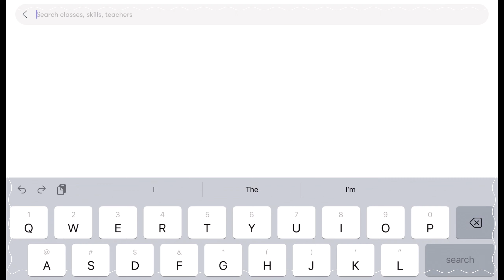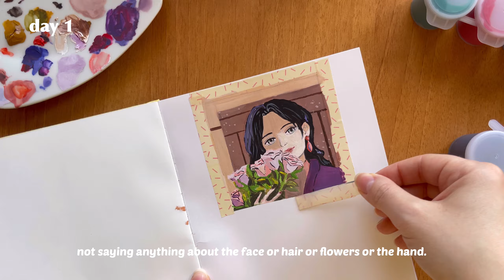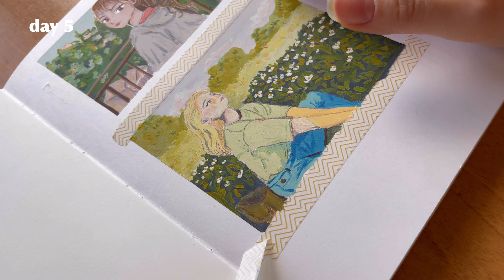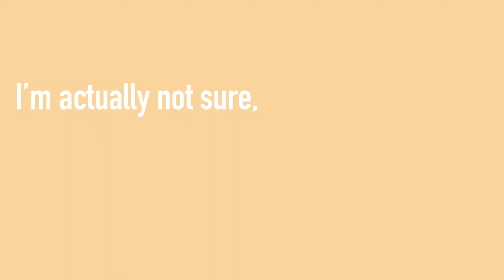Learning Gouache Painting in 2 Weeks! Beginner 🌷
ɪɴ ᴛʜɪꜱ ᴠɪᴅᴇᴏ ɪ'ᴠᴇ ᴄʜᴀʟʟᴇɴɢᴇᴅ ᴍʏꜱᴇʟꜰ ᴛᴏ ʟᴇᴀʀɴ ɢᴏᴜᴀᴄʜᴇ ᴘᴀɪɴᴛɪɴɢ ꜰᴏʀ 2 ᴡᴇᴇᴋꜱ. ʟᴇᴀʀɴɪɴɢ ɢᴏᴜᴀᴄʜᴇ ᴘᴀɪɴᴛɪɴɢ ʜᴀꜱ ɴᴏᴛ ʙᴇᴇɴ ᴀꜱ ᴇᴀꜱʏ ᴀꜱ ɪ ᴛʜᴏᴜɢʜᴛ ɪᴛ ᴡᴏᴜʟᴅ ʙᴇ, ʙᴜᴛ ɪ ɢᴏᴛ ᴜꜱᴇᴅ ᴛᴏ ɪᴛ ᴀɴᴅ ɴᴏᴡ ɪᴛ'ꜱ ᴏɴᴇ ᴏꜰ ᴍʏ ꜰᴀᴠᴏʀɪᴛᴇ ᴘᴀɪɴᴛɪɴɢ ᴍᴇᴅɪᴜᴍꜱ ᴛᴏ ᴜꜱᴇ! ᴛʜɪꜱ ᴀʀᴛ ᴄʜᴀʟʟᴇɴɢᴇ ɪꜱ ᴘᴇʀꜰᴇᴄᴛ ꜰᴏʀ ᴀ ʙᴇɢɪɴɴᴇʀ. ɪꜰ ʏᴏᴜ ᴡᴀɴᴛ ᴛᴏ ʟᴇᴀʀɴ ɢᴏᴜᴀᴄʜᴇ ᴘᴀɪɴᴛɪɴɢ ᴛᴏᴏ, ɪ ᴄʜᴀʟʟᴇɴɢᴇ ʏᴏᴜ ᴛᴏ ꜱᴛɪᴄᴋ ᴛᴏ ɪᴛ ꜰᴏʀ 2 ᴡᴇᴇᴋꜱ ᴛᴏ ꜱᴇᴇ ꜱᴏᴍᴇ ɴᴏᴛɪᴄᴇᴀʙʟᴇ ɪᴍᴘʀᴏᴠᴇᴍᴇɴᴛ! ɪ ʜᴏᴘᴇ ʏᴏᴜ ᴇɴᴊᴏʏ ᴡᴀᴛᴄʜɪɴɢ ᴍʏ 2 ᴡᴇᴇᴋꜱ ɢᴏᴜᴀᴄʜᴇ ʟᴇᴀʀɴɪɴɢ ᴊᴏᴜʀɴᴇʏ!

☆ 𝐀𝐫𝐭 𝐬𝐮𝐩𝐩𝐥𝐢𝐞𝐬 & 𝐅𝐢𝐥𝐦𝐢𝐧𝐠 𝐄𝐪𝐮𝐢𝐩𝐦𝐞𝐧𝐭 ☆
⋆ ᴇᴅɪᴛɪɴɢ ᴘʀᴏɢʀᴀᴍ - ᴠʟʟᴏ⋆

☆ 𝐀𝐫𝐭 𝐬𝐮𝐩𝐩𝐥𝐢𝐞𝐬 ☆
⋆ ꜰᴀʙᴇʀ-ᴄᴀꜱᴛᴇʟʟ ʀᴇᴅ ᴘᴇɴᴄɪʟ
⋆ ꜰᴀʙᴇʀ-ᴄᴀꜱᴛᴇʟʟ ꜱᴋᴇᴛᴄʜɪɴɢ ɢʀᴀᴘʜɪᴛᴇ ᴘᴇɴᴄɪʟ

⋆ Relaxing Lounge | Cocktail by Alex-Productions |
youtu.be/VPAlw-oZyOo
Track: Creamy by Aylex
youtu.be/F3x19gQ6XR0

☆ 𝐔𝐬𝐞𝐝 𝐂𝐨𝐮𝐫𝐬𝐞𝐬, 𝐕𝐢𝐝𝐞𝐨𝐬 𝐚𝐧𝐝 𝐓𝐮𝐭𝐨𝐫𝐢𝐚𝐥𝐬 ☆
   𝙎𝙠𝙞𝙡𝙡𝙨𝙝𝙖𝙧𝙚
⋆ ᴄᴏʟᴏʀ ᴄᴏʟʟᴇᴄᴛᴏʀ: ᴇxᴘʟᴏʀᴇ ᴛʜᴇ ᴀʀᴛ ᴏꜰ ᴄᴏʟᴏʀ ᴍɪxɪɴɢ ᴡɪᴛʜ ɢᴏᴜᴀᴄʜᴇ - Marie-Noëlle Wurm
⋆ ɢᴏᴜᴀᴄʜᴇ ꜰᴏʀ ʙᴇɢɪɴɴᴇʀꜱ: ᴘᴀɪɴᴛ ꜰʟᴏᴡᴇʀ ꜰɪᴇʟᴅ ᴡɪᴛʜ ʙᴏᴋᴇʜ ʙᴀᴄᴋɢʀᴏᴜɴᴅ - ʙɪᴀɴᴄᴀ ʀᴀʏᴀʟᴀ
⋆ ᴄᴏʟᴏᴜʀ ᴛʜᴇᴏʀʏ ᴀɴᴅ ᴄᴏʟᴏᴜʀ ᴍɪxɪɴɢ ʙᴀꜱɪᴄꜱ: ꜱᴀʏ ɢᴏᴏᴅʙʏᴇ ᴛᴏ ᴍᴜᴅᴅʏ ᴍɪxᴇꜱ - ꜱʜɪᴠᴀɴɪ ᴘᴀᴛᴇʟ
⋆ 15 ᴅᴀʏꜱ ɢᴏᴜᴀᴄʜᴇ ᴄʜᴀʟʟᴇɴɢᴇ : ᴇxᴘʟᴏʀᴇ ᴛʜᴇ ʙᴇᴀᴜᴛʏ ᴏꜰ ɴᴀᴛᴜʀᴇ - ᴘᴀʏᴀʟ ꜱɪɴʜᴀ
⋆ Dearannart - Pomegranate Tutorial
⋆ Conniegg316 - Strawberry Tutorial

ꜱᴜʙ ᴄᴏᴜɴᴛ: 774 ♡

✦ 𝓣𝓲𝓶𝓮 𝓢𝓽𝓪𝓶𝓹𝓼  ✦
0:00 ᴍʏ ᴘʟᴀɴ ᴛᴏ ʟᴇᴀʀɴ ɢᴏᴜᴀᴄʜᴇ ꜰᴏʀ 2 ᴡᴇᴇᴋꜱ
0:26 ᴅᴀʏ 1 - ᴘᴀɪɴᴛɪɴɢ ᴀ ɢᴏᴜᴀᴄʜᴇ ᴘᴏʀᴛʀᴀɪᴛ, ʟᴇᴀʀɴɪɴɢ ᴀʙᴏᴜᴛ ᴄᴏʟᴏʀ, ꜱᴋɪʟʟꜱʜᴀʀᴇ ᴄᴏᴜʀꜱᴇ
1:45 ᴅᴀʏ 2  - ᴘᴀɪɴᴛɪɴɢ ᴀ ꜱᴇᴄᴏɴᴅ ɢᴏᴜᴀᴄʜᴇ ᴘᴏʀᴛʀᴀɪᴛ, ʟᴇᴀʀɴɪɴɢ ᴀʙᴏᴜᴛ ᴄᴏʟᴏʀ
2:57 ᴅᴀʏ 3 - ᴄʀᴇᴀᴛɪɴɢ ᴄᴏʟᴏʀ ᴡʜᴇᴇʟꜱ, ᴄᴏʟᴏʀ ᴄᴏʟʟᴇᴄᴛɪɴɢ, ꜱᴋɪʟʟꜱʜᴀʀᴇ ᴄᴏᴜʀꜱᴇ
3:30 ᴅᴀʏ 4 - ᴘᴀɪɴᴛɪɴɢ 2 ɢᴏᴜᴀᴄʜᴇ ᴘᴏʀᴛʀᴀɪᴛꜱ, ꜱᴛʀᴜɢɢʟᴇ ᴀɴᴅ ᴏʙꜱᴛᴀᴄʟᴇꜱ
5:45 ᴅᴀʏ 5 - ᴘᴀɪɴᴛɪɴɢ 2 ɢᴏᴜᴀᴄʜᴇ ᴘᴏʀᴛʀᴀɪᴛꜱ, ɢᴏᴜᴀᴄʜᴇ ᴀᴠᴏᴄᴀᴅᴏꜱ, ᴏʀᴅᴇʀɪɴɢ ɢᴏᴜᴀᴄʜᴇ ʙʀᴜꜱʜᴇꜱ
8:30 ᴅᴀʏ 6 - ᴘᴀɪɴᴛɪɴɢ ɢᴏᴜᴀᴄʜᴇ ꜰʟᴏᴡᴇʀ ꜰɪᴇʟᴅ ᴡɪᴛʜ ʙᴏᴋᴇʜ, ꜱᴋɪʟʟꜱʜᴀʀᴇ ᴄᴏᴜʀꜱᴇ
8:44 ᴅᴀʏ 7 - ᴘᴀɪɴᴛɪɴɢ ɢᴏᴜᴀᴄʜᴇ ᴘᴇᴀᴄʜᴇꜱ ᴀɴᴅ ɢᴏᴜᴀᴄʜᴇ ᴄʟᴏᴜᴅʏ ꜱᴋɪᴇꜱ, ᴘʀᴀᴄᴛɪᴄɪɴɢ ʙʀᴜꜱʜ ꜱᴛʀᴏᴋᴇꜱ
9:55 ᴅᴀʏ 8 - ɢᴏᴜᴀᴄʜᴇ ʟᴀɴᴅꜱᴄᴀᴘᴇ ᴀɴᴅ ɢᴏᴜᴀᴄʜᴇ ᴘᴏᴍᴇɢʀᴀɴᴀᴛᴇ - ɪɴꜱᴛᴀɢʀᴀᴍ ɢᴏᴜᴀᴄʜᴇ ᴛᴜᴛᴏʀɪᴀʟ
11:06 ᴅᴀʏ 9 - ᴘᴀɪɴᴛɪɴɢ 2 ɢᴏᴜᴀᴄʜᴇ ʟᴀɴᴅꜱᴄᴀᴘᴇꜱ + ʏᴏᴜᴛᴜʙᴇ ɢᴏᴜᴀᴄʜᴇ ᴛᴜᴛᴏʀɪᴀʟ
12:15 ᴅᴀʏ 10 - 2 ɢᴏᴜᴀᴄʜᴇ ʟᴀɴᴅꜱᴄᴀᴘᴇꜱ ᴀɴᴅ ʏᴏᴜᴛᴜʙᴇ ɢᴏᴜᴀᴄʜᴇ ᴛᴜᴛᴏʀɪᴀʟ
13:06 ᴅᴀʏ 11 - ɢᴏᴜᴀᴄʜᴇ ʟᴀɴᴅꜱᴄᴀᴘᴇ ᴀɴᴅ ɢᴏᴜᴀᴄʜᴇ ꜱᴛʀᴀᴡʙᴇʀʀʏ - ɪɴꜱᴛᴀɢʀᴀᴍ ɢᴏᴜᴀᴄʜᴇ ᴛᴜᴛᴏʀɪᴀʟ
14:01 ᴅᴀʏ 12 - ᴘᴀɪɴᴛɪɴɢ ɢᴏᴜᴀᴄʜᴇ ʟᴀɴᴅꜱᴄᴀᴘᴇ, ꜱᴋɪʟʟꜱʜᴀʀᴇ ᴄᴏᴜʀꜱᴇ
14:39 ᴅᴀʏ 13 - ᴘᴀɪɴᴛɪɴɢ ɢᴏᴜᴀᴄʜᴇ ʟᴀɴᴅꜱᴄᴀᴘᴇ ᴀɴᴅ ɢᴏᴜᴀᴄʜᴇ ᴄʟᴏᴜᴅꜱ
15:12 ᴅᴀʏ 14 - ʀᴇᴘᴀɪɴᴛɪɴɢ ꜰɪʀꜱᴛ ᴅᴀʏ ᴘᴏʀᴛʀᴀɪᴛ ᴀɴᴅ ᴡʜᴀᴛ ɪ ʟᴇᴀʀɴᴇᴅ ꜰʀᴏᴍ ᴛʜɪꜱ ᴄʜᴀʟʟᴇɴɢᴇ, ɢᴏᴜᴀᴄʜᴇ ʟᴀɴᴅꜱᴄᴀᴘᴇ